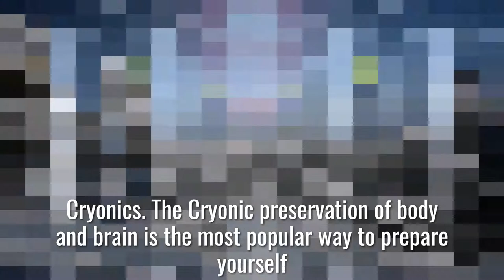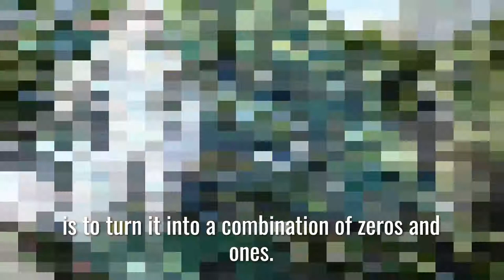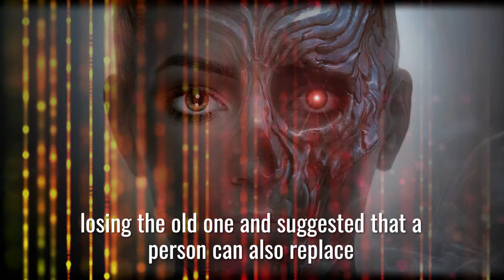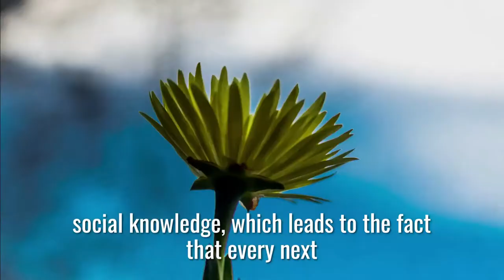Insane Ways To Become Immortal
Latest Real Ways For Humans To Become Immortal
This channel includes content such as: how to attract women, how to be millionaire, how to become the best version of yourself, how to be an alpha male, how to flirt with girls, how to succed in life